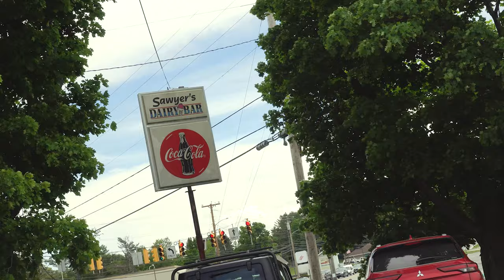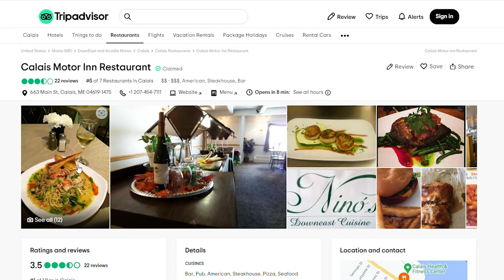Road Trip motos aux Îles De La Madeleine, NB, NS, IPE, Gaspésie épisode 1